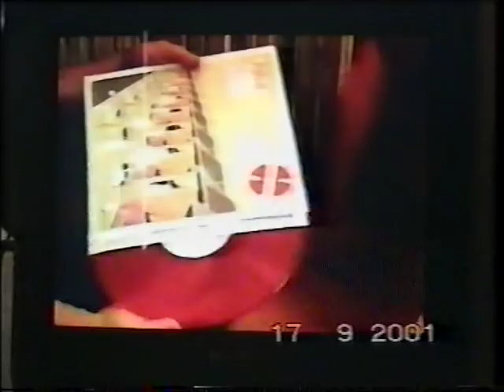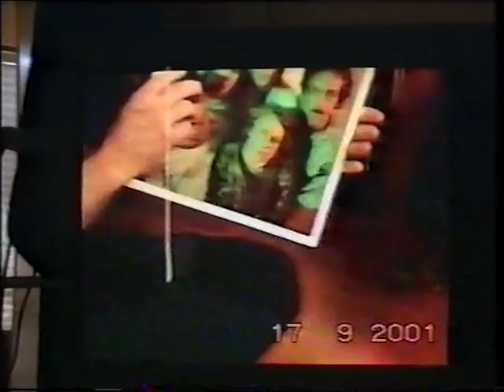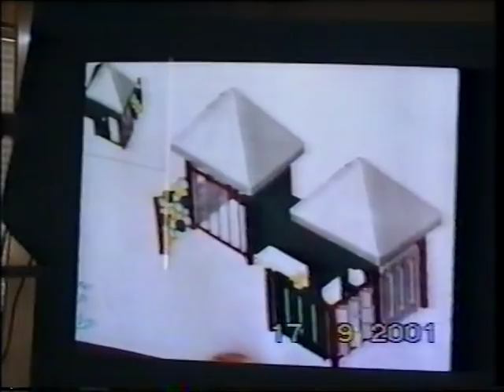Graeme "Shirley" Strachan Our House Tribute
Channel Nine ran a tribute episode of Our House featuring footage filmed in the weeks before his death, along with archive footage.
Graeme "Shirley" Strachan (January 2, 1952 - August 29, 2001) was the lead singer of Australian 1970s rock group Skyhooks. Born in the Melbourne suburb of Malvern, he was an avid surfer, and his nickname "Shirley" was given to him by his surfer friends because of his long, sunbleached and very curly hair, referring to Shirley Temple. He first pursued a solo singing career during his time with Skyhooks and released a number of records, the most successful of which was his cover of "Every Little Bit Hurts" in 1976. He left Skyhooks in 1978 and then worked as a radio and television presenter, and became known to a new generation as host of children's television series Shirl's Neighbourhood in the early 1980s. In the 1990s he was a regular presenter on home makeover program Our House where he resurrected skills from his pre-Skyhooks career of carpentry. He was also instrumental in several Skyhook reformations during the 1980s and 1990s.